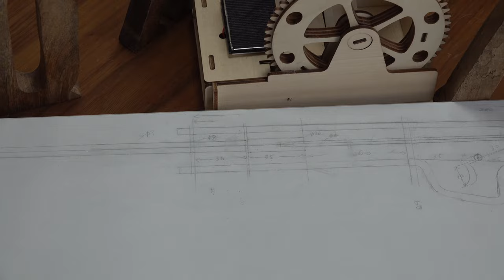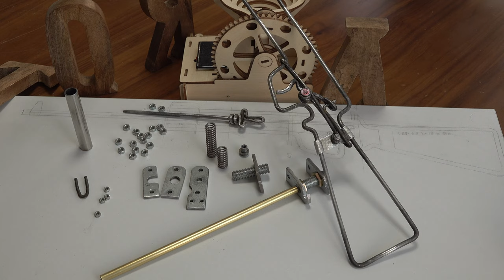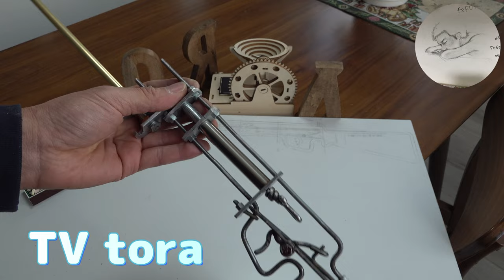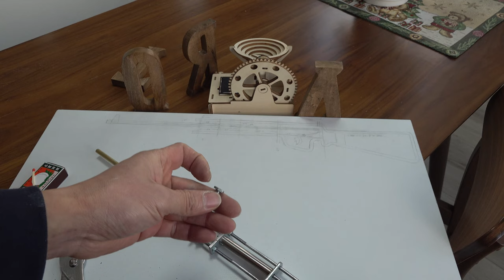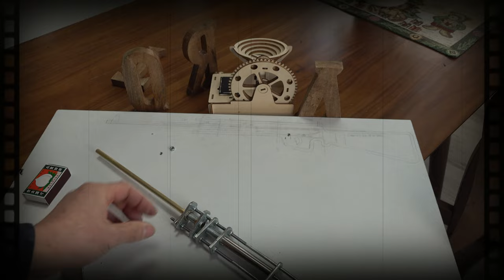火柴槍4 Match gun4 マッチガン４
手作り玩具ガン
Handmade gun
全手工製作玩具槍